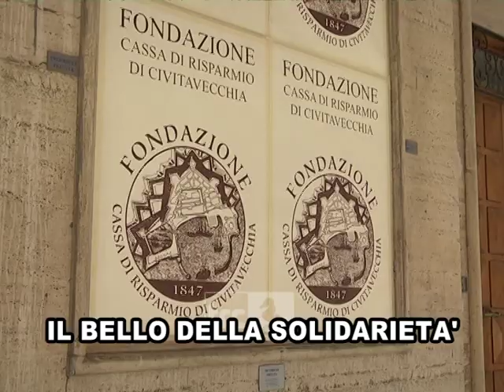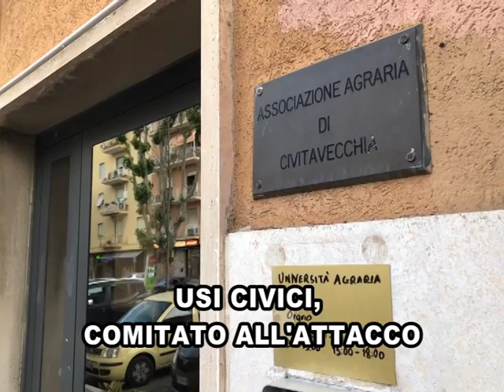Telegiornale del mattino 21 marzo 2020